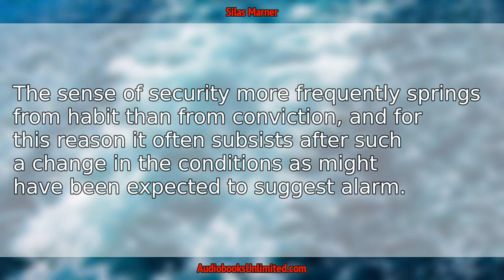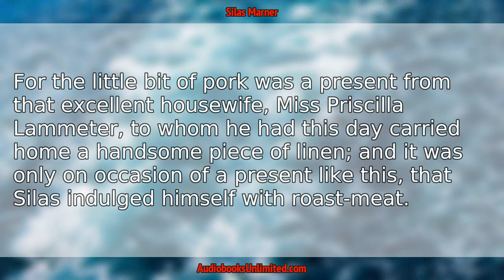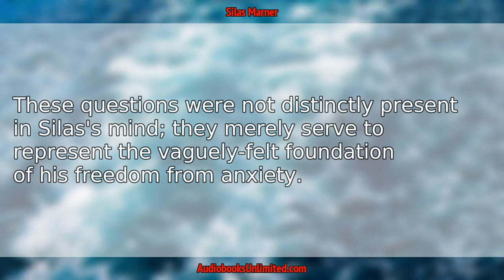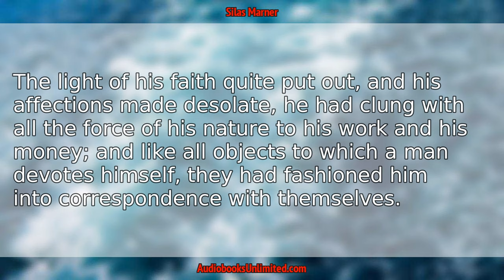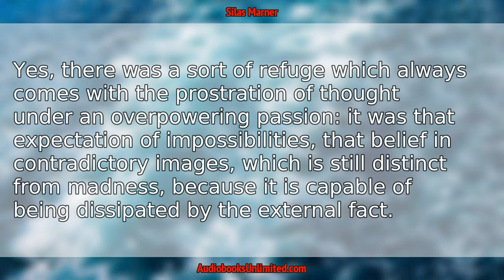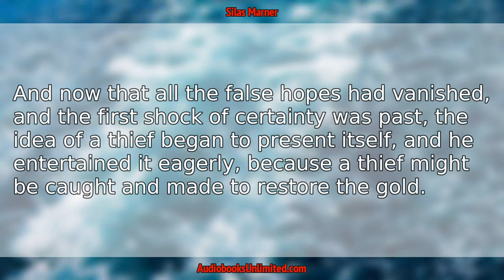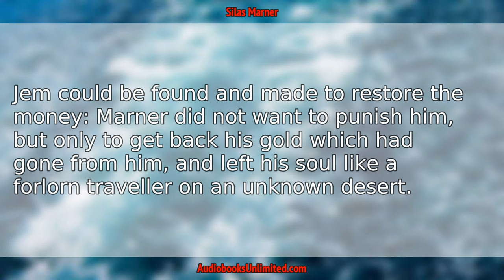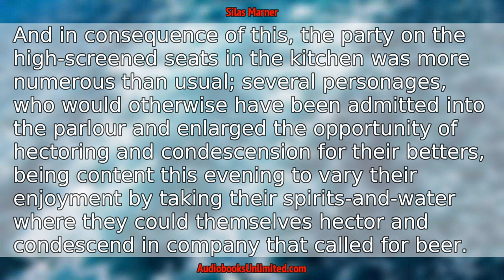Silas Marner Audiobook Chapter 5 with subtitles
Silas Marner Audiobook Chapter 5 with subtitles by George Eliot.